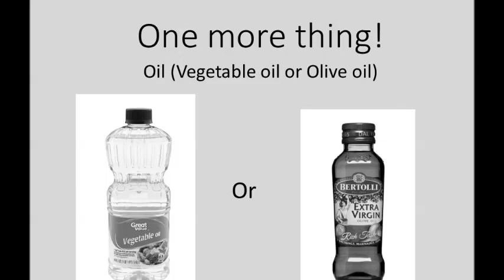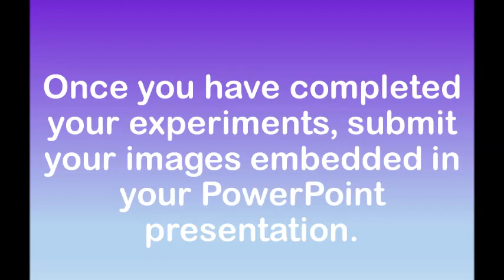Intro to Chem Lab